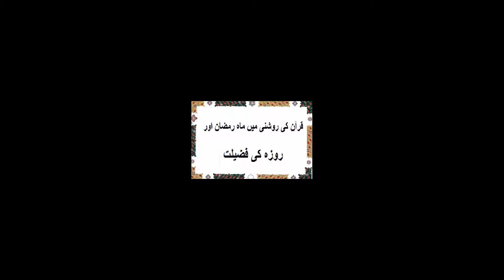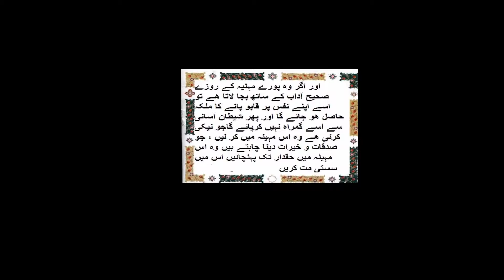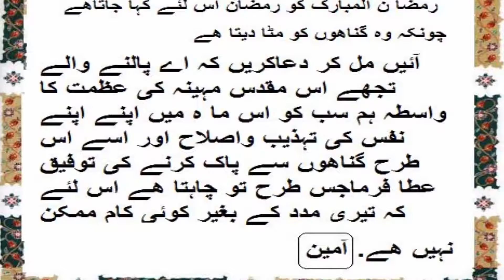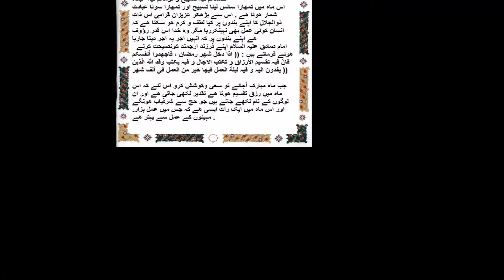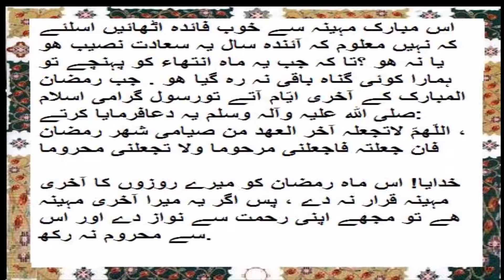Ramzan ki Azmat